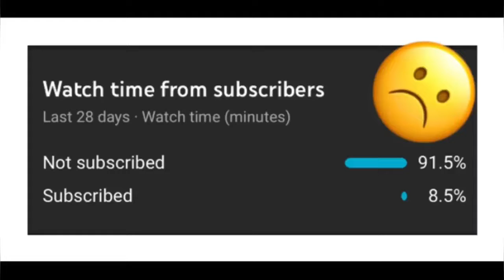Humanity # whatsapp status video # whatsapp # status # short video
Humanity whatsapp status video Inspirational Status __ short video.mp4